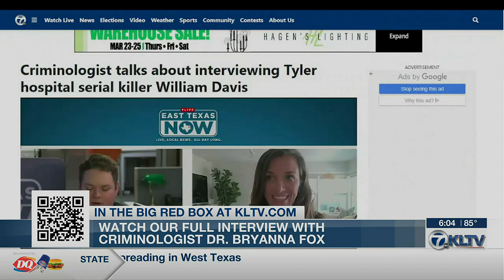New docu-series examines case of Tyler hospital serial killer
A new TV series revisits the case of a Tyler hospital serial killer, William Davis. Criminologist Dr. Bryanna Fox speaks about her death row interview with him for the show.